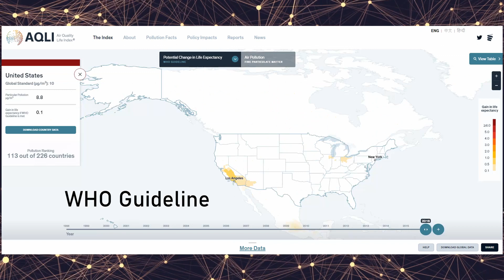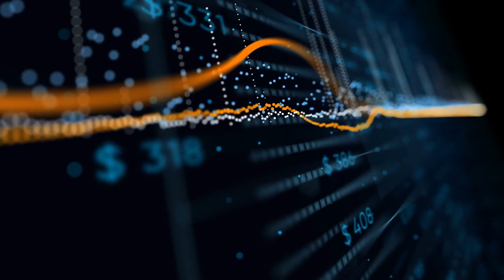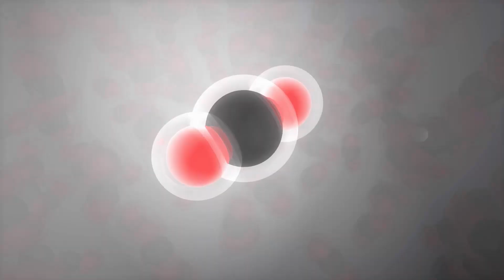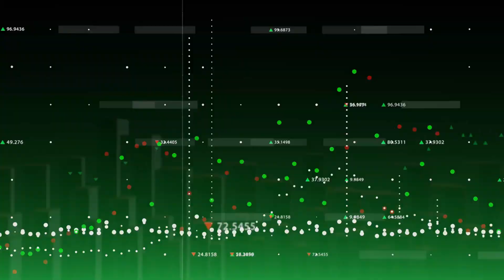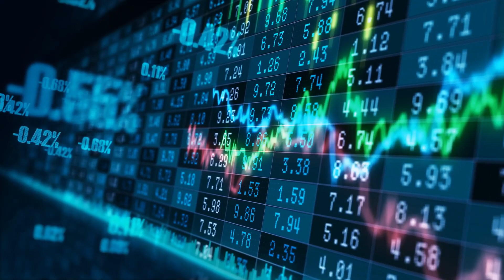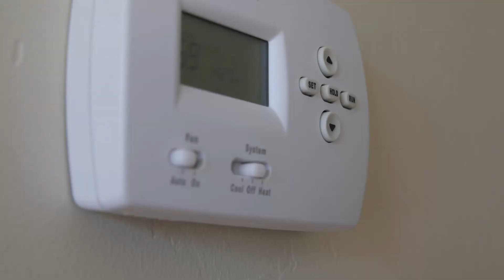The True Cost of Air Pollution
Air pollution is a mostly invisible threat that has an enormous cost on our society.

[2] Caiazzo, Fabio, et al. “Air Pollution and Early Deaths in the United States. Part I: Quantifying the Impact of Major Sectors in 2005.” Atmospheric Environment, vol. 79, 2013, pp. 198–208., doi:10.1016/j.atmosenv.2013.05.081.
[5] Myllyvirta, Lauri. “Quantifying the Economic Costs of Air Pollution from Fossil Fuels.” Centre for Research on Energy and Clean Air, Feb. 2020,
[7] Younan, Diana, et al. “Longitudinal Analysis of Particulate Air Pollutants and Adolescent Delinquent Behavior in Southern California.” Journal of Abnormal Child Psychology, vol. 46, no. 6, 2017, pp. 1283–1293., doi:10.1007/s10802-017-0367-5.
[9] Selley, Liza, et al. “Brake Dust Exposure Exacerbates Inflammation and Transiently Compromises Phagocytosis in Macrophages.” Metallomics, vol. 12, no. 3, 2020, pp. 371–386., doi:10.1039/c9mt00253g.
[10] Ostro, Bart, et al. “Associations of Mortality with Long-Term Exposures to Fine and Ultrafine Particles, Species and Sources: Results from the California Teachers Study Cohort.” Environmental Health Perspectives, vol. 123, no. 6, 2015, pp. 549–556., doi:10.1289/ehp.1408565.
[11] Hudda, Neelakshi, et al. “Emissions from an International Airport Increase Particle Number Concentrations 4-Fold at 10 Km Downwind.” Environmental Science & Technology, vol. 48, no. 12, 2014, pp. 6628–6635., doi:10.1021/es5001566.
[12] Martins, Vânia, et al. “Exposure to Airborne Particulate Matter in the Subway System.” Science of The Total Environment, vol. 511, 2015, pp. 711–722., doi:10.1016/j.scitotenv.2014.12.013.
[13] Maher, Barbara A., et al. “Impact of Roadside Tree Lines on Indoor Concentrations of Traffic-Derived Particulate Matter.” Environmental Science & Technology, vol. 47, no. 23, 2013, pp. 13737–13744., doi:10.1021/es404363m.

Music (Sorry):
Party in the USA - Miley Cirus